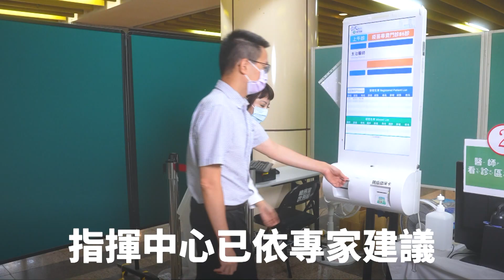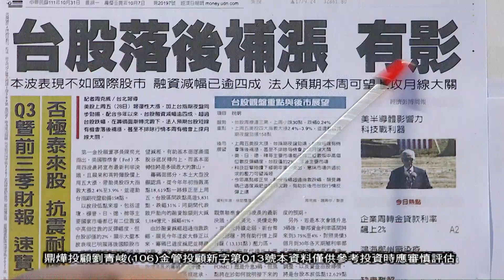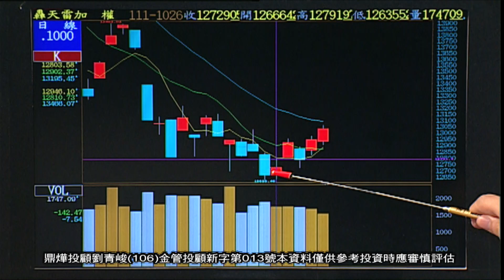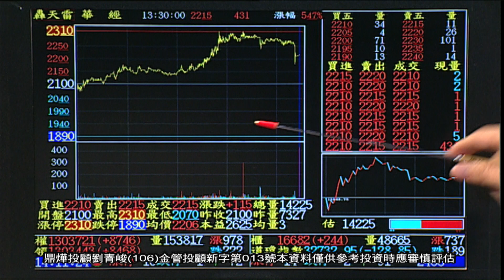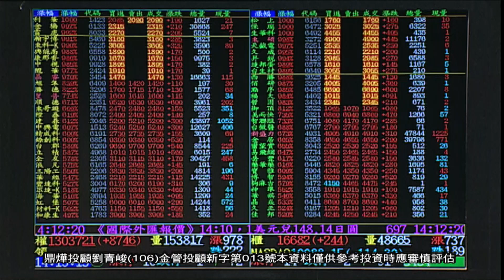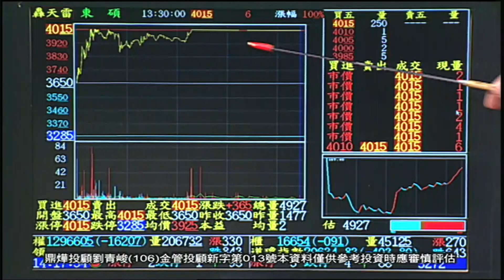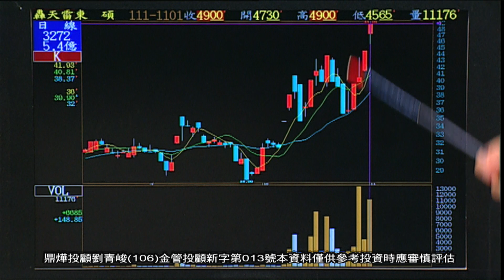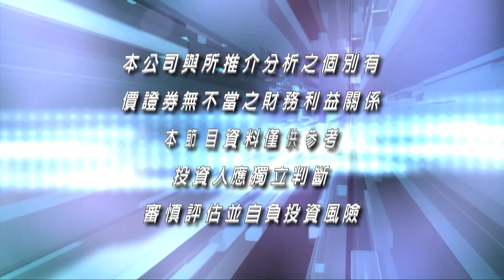20221101操盤戰將 後 劉青峻 分析師